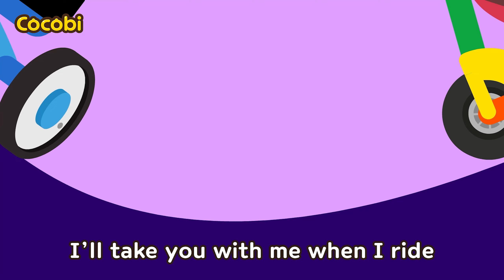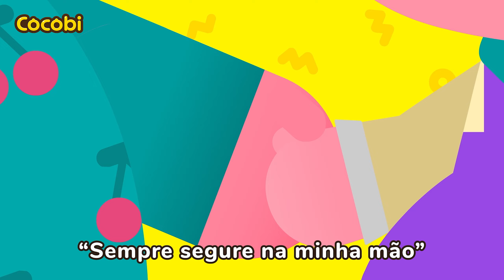Coloque o Capacete! | Música Infantil em Inglês | Canção de Segurança | Cocobi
Músicas, Histórias, Músicas infantis, para crianças,
Dança, bebê, Pré-escola, Jardim de Infância,
Cante Junto, Favorito, Desenho Animado,
Rimas para Bebês, Lição, Família,
Kids Song, Nursery Rhymes, Cartoons, Children,
Cocobi Portugues